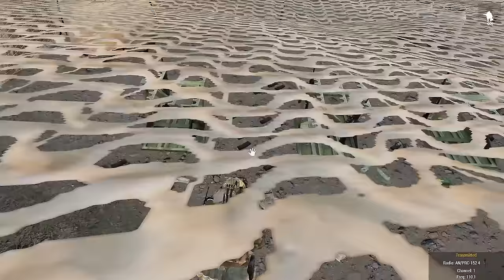ARMA 3 Delta Force Gameplay - Operation Black Mammoth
ARMA 3 Delta Force Gameplay - Operation Black Mammoth -- Watch live

-No religion or politics in chat.

-FAQ:

A: i7 6700k, Geforce RTX 2070, 32 gigs of ram, 250 gig SSD, 500 gig SSD

Q: What do you use for recording and streaming?
A:  OBS for video and system audio; Audacity for personal audio. OBS Studio and/or SLOBS for streaming

For SF missions: An ever changing list of mods and a variety of ArmA community maps.